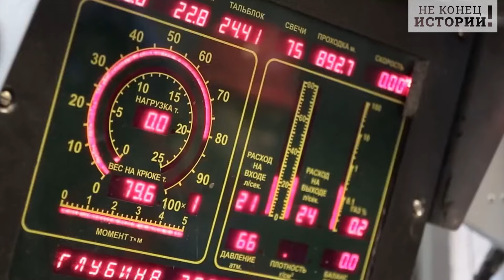Индия «доплясалась»: у России лопнуло терпение, и нефть ушла в Китай – без песен и танцев